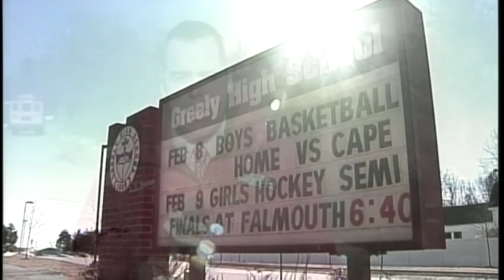Photo flack gets Greely students in trouble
A photo posted online has gotten some students at Greely High School into some hot water.  News 8's Paul Merrill reports.